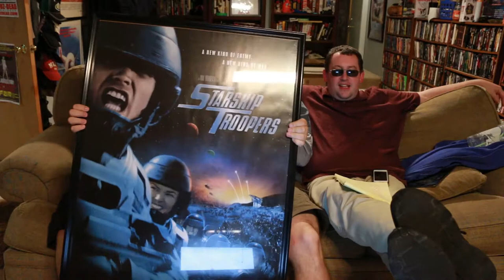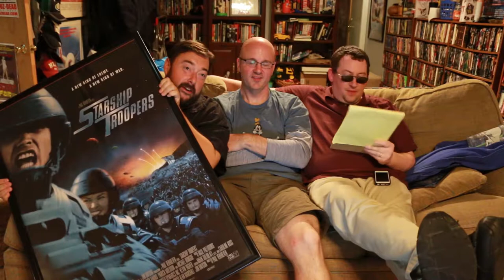Robert Latham Brown Promo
This is the promo for our upcoming episode with the Production Manager, Mr. On Budget, Robert Latham Brown. Mel Brooks gave him that name by the way.